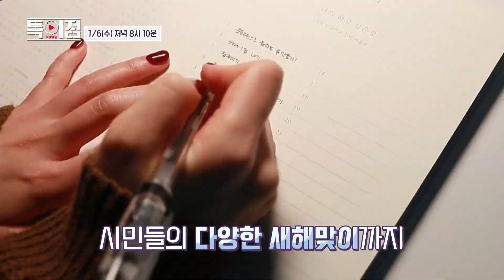[특이점]2021년 새해맞이 / 시민영상 특이점 96회 예고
2021년 새해를 맞이해 소원을 빌어보고 달라지는 점이 무엇인지 알아보자.

방송시간 : 1월 6일(수) 저녁 8시 10분